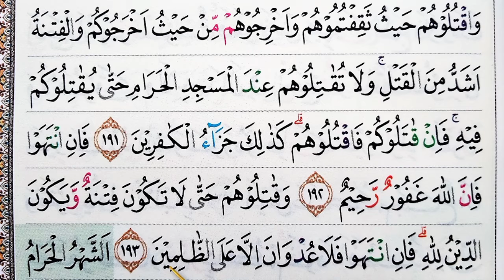BELAJAR NGAJI PEMULA TARTIL DAN PELAN Q.S AL BAQARAH AYAT 191-193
Assalamualaikum,wr.wb.

sahabat muslim pecinta Al Quran semuanya.
video ini adalah sebagai sarana untuk mempermudah kita untuk belajar membaca Al Quran. Namun tidak menghilangkan keberkahan belajar mengaji langsung menghadap kepada guru. Bagi anda yang tidak memiliki banyak waktu untuk menemui guru atau jauh dari guru, maka video ini bisa membantu Anda belajar membaca Al Quran dengan pembahasan tahwidnya. semoga Alloh memberi keistiqomahan dan kemudahan untuk memahaminya. aaamiiin

kami juga mohon bantuan doa dan supportnya supaya channel ini semakin maju dan berkembang. bisa istiqomah mengupload video cara membaca Al Quran sampai khatam juz 30.

TERIMAKASIH

BELAJAR NGAJI PEMULA TARTIL DAN PELAN Q.S AL BAQARAH AYAT 188. dilengkapi dengan penjelasan tajwidnya, semoga bermanfaat. jika mendapati kesalahan silahkan tulis di kolom komentar. Terimakasih